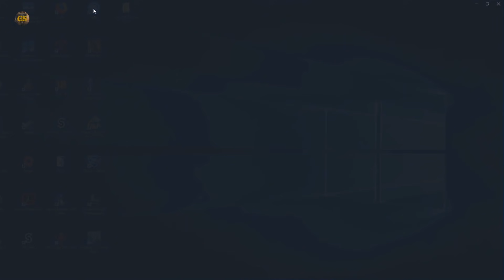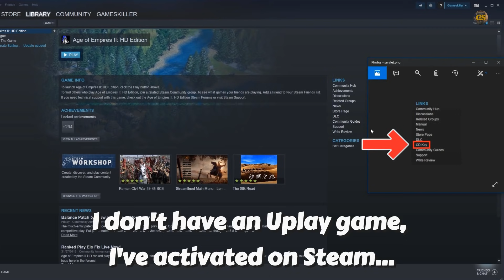How to find Uplay Activation Code (2018)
Don't know how to find an Activation code on Uplay? Or where to find a key from a Uplay game, you've installed on Steam? Then this tutorial should help you out!